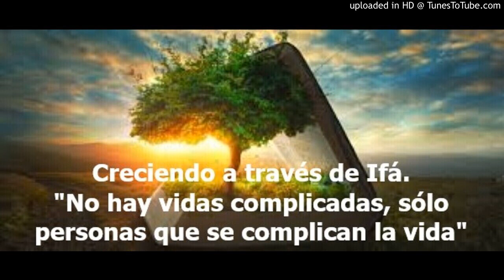Creciendo a través de Ifá. ¿Qué tan complicada es la vida?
Creciendo a través de Ifá. ¿Qué tan complicada es la vida? Orientación otorgada según la óptica de nuestro agbure Terepaima López Awó Ni Orunmila Ika She.